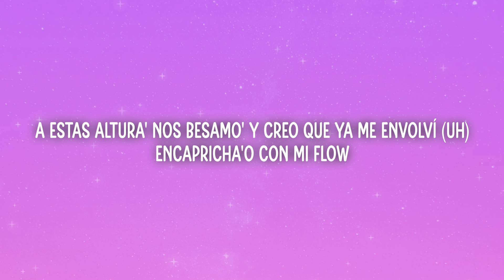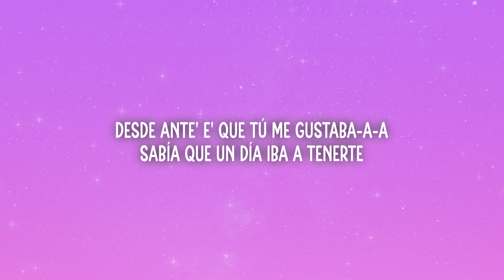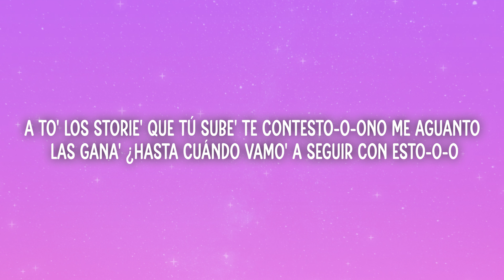Nicki Nicole, Saiko - PERROS&GATA$ (Letra/Lyrics)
📃Letra/Lyrics:

[Intro]
NI-NICKI

[Pre-Estribillo: NICKI NICOLE & Saiko]
No dejemo' que siga pasando el tiempo, ey
Al resto les gana'
Yo estoy puesta, pero si estás puesto, ey
No sé si estás listo para esto
A to' los storie' que tú sube' te contesto-o-o
No me aguanto las gana'
¿Hasta cuándo vamo' a seguir con esto-o-o? (Ey, eh)

[Estribillo: Saiko & NICKI NICOLE]
Que mis perro' andan suelto' y tus gata' suelta'
La' guacha' arrecha' ya están dentro 'e la discoteca
Pa' la suite te llevo si me tira' una mueca
A ti te gustan bandido', a mí con cara 'e muñeca
No hace falta coordena-a'-a'-a'
Pa' que te vaya' con esta diabla-a-a
Desde ante' e' que tú me gustaba-a-a
Sabía que un día iba a tenerte

Shorty, te estoy viendo desde lejo'
Varia' están tirándome complejo'
Si querés veneno estás en el lugar correcto
Nene, voy directo a ti
A estas altura' nos besamo' y creo que ya me envolví (Uh)
Encapricha'o con mi flow
Ese diablo sabe que su destino soy yo
Con la Doble N esta noche se pegó
Hubo tanto fuego que la disco se incendió-ó

To' mis perro' andan suelto' y tus gata' suelta'

[Puente: Saiko]
Saca lo de mala
Saiko, ah

[Verso 2: Saiko]
Sa-saca lo de mala, esconde el ángel doble R
Te voy a dar calentón, flow PR
Te voy a da' como un cajón que no cierre
Va' sudar más caliente que cuando tiene' fiebre
(Los do' loquito', que no' encierren)
NICKI, quiere friki (Friki), su amiguita, wiki-wiki (Wiki)
Yo me presto, mami, si quieres
Te echo aquí mismo en la disco un quickie
Pero no le veo el final
Y está sacando el instinto animal
Dime pa' dónde vamo' en verda'
Mi perro' están suelto', también tu' gata'
Ya la' oigo ronronear

¿Hasta cuándo vamo' a seguir con esto-o-o?